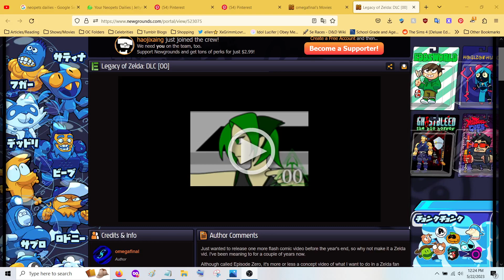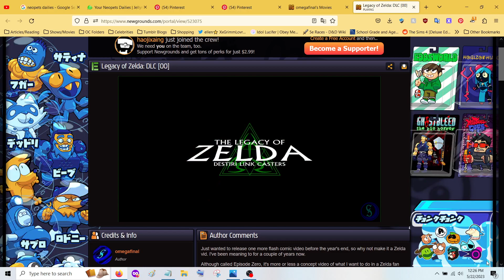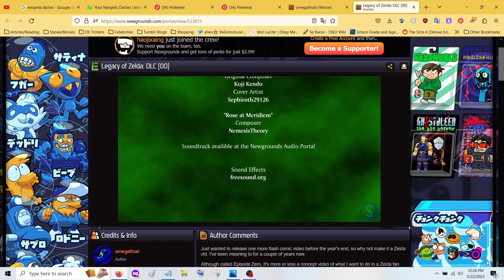Legacy of Zelda: DLC [00] by omegafinal | newgrounds archive